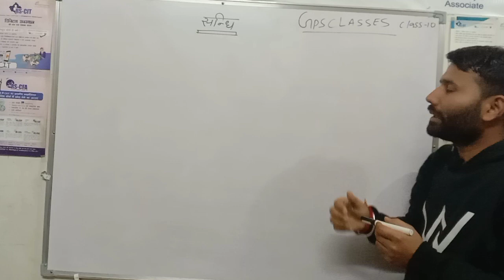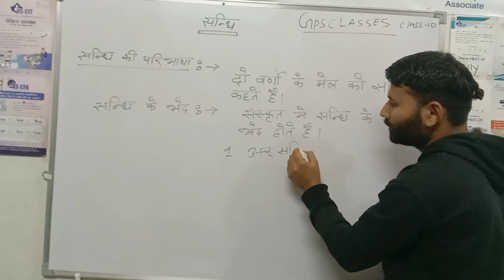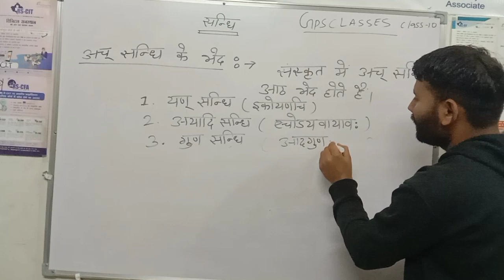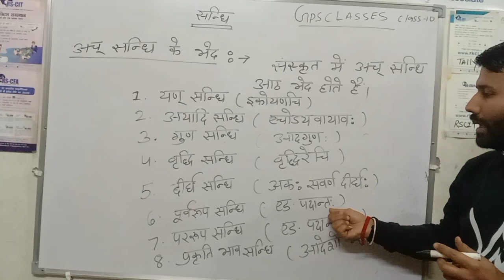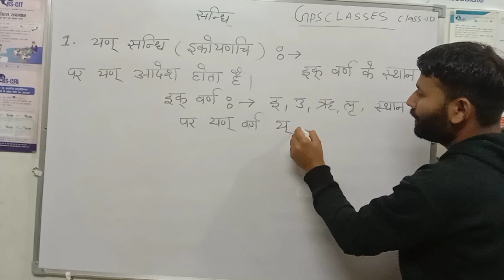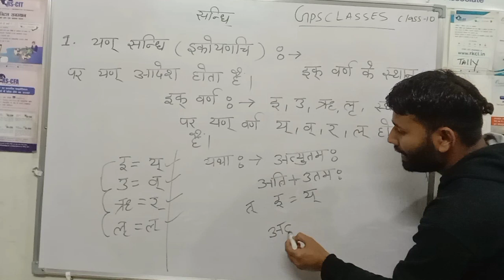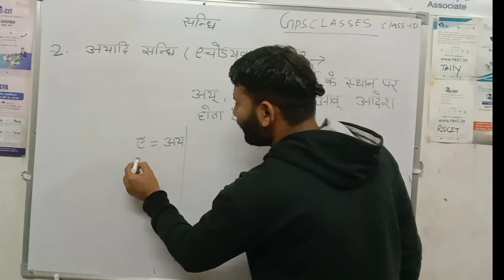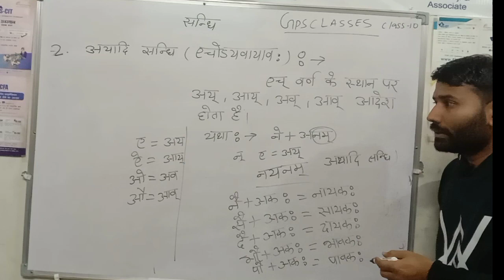Sandhi Sanskrit / संधि हिंदी / संस्कृत Class -1 By Dr. A.k Shastri(jyotish specialist)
Sandhi Sanskrit fast revision easy language me Sandhi Sanskrit / संधि हिंदी / संस्कृत Class -1 By Dr. A.k Shastri(jyotish specialist)